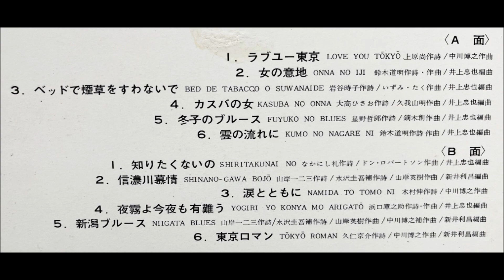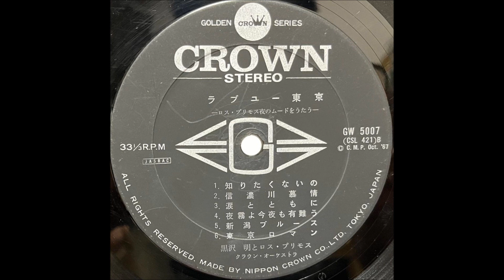「ベッドで煙草をすわないで」黒沢明とロス・プリモス ムード・テナー・サックス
「ロス・プリモス　夜のムードをうたう」

黒沢明とロス・プリモス
サイド・ギター＆フルート：森聖二
ベース：大川継信
エレキ・ギター＆レキント・ギター：黒沢明
電気オルガン：村上昭
ドラムス：前川浩二

日本クラウン株式会社                         GW - 5007
1967 Oct.                                                ￥1,500